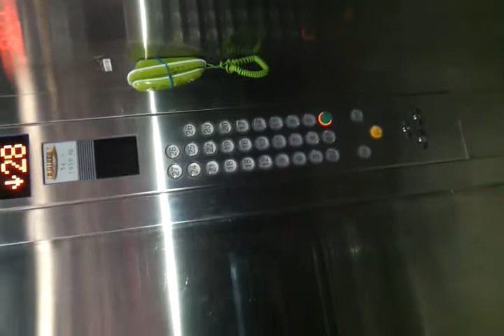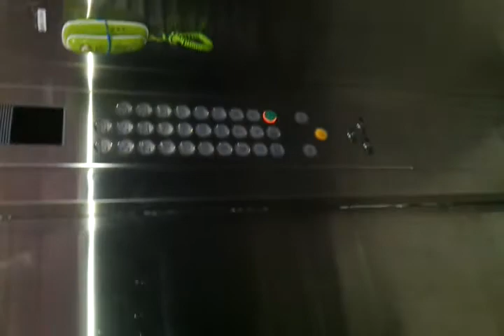Fireworks blow up city part 5